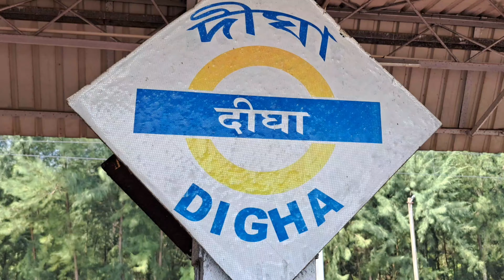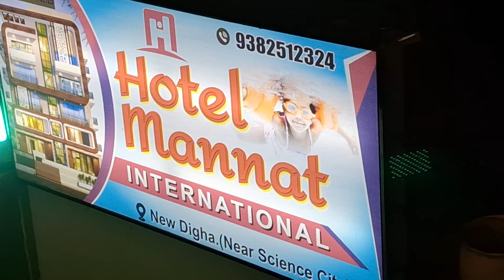Digha Tour || Digha Beach || Old Digha 2023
Digha Beach || Digha Tour